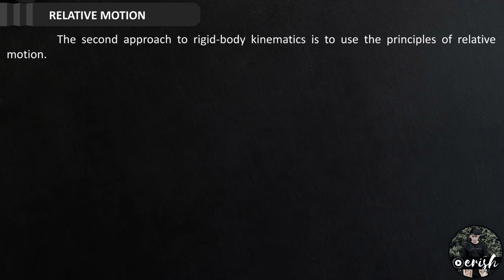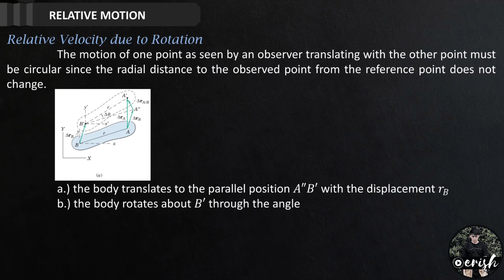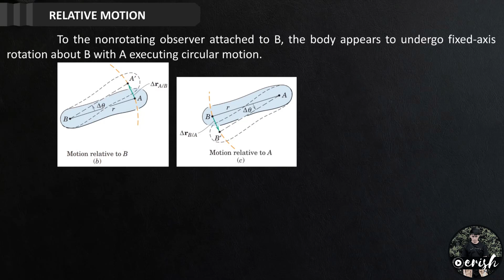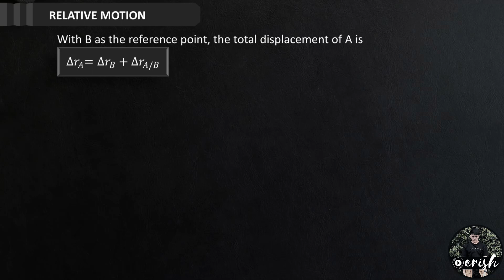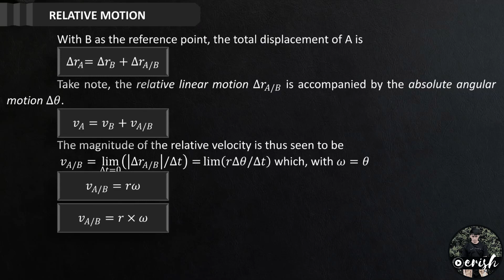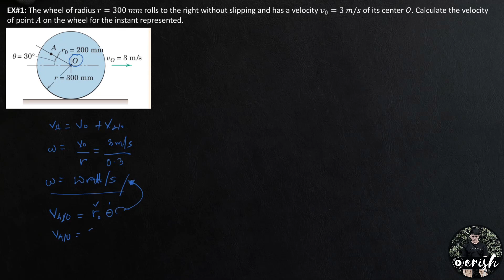Relative Motion of Velocity (Dynamics of Rigid Bodies)